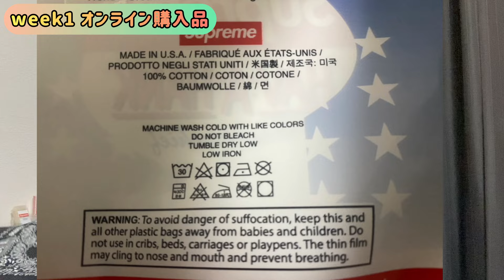Supreme 2024ss week1 オンラインチャレンジ！購入品レビュー！ステッカーガチャ！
🎥US/EUオンライン実況　金曜日2時頃更新
🎥US/EU/UKオンライン販売18時間後在庫状況
🎥店舗並び
🎥本日の並び日記

📻ドロップリストLive 毎週水曜日18時半頃
📻前夜祭、振り返りLive不定期発売後

当チャンネルを応援支援してくださる方を募集しております🤩
2種類のコースからお選びいただけます。

コース1 ただのシュプリーマー月額90円
コース2ハードシュプリーマー月額190円
特典は当日並びメンバー限定ライブ配信のご視聴や
一般公開しないアラカルトなライブ配信のご視聴が
その他月額190円コースの場合、未公開動画などが
ご視聴いただけます。メンバーシップへの加入ボタンが
当チャンネルに表示されない方は、webサイト版で
ご確認ください。当チャンネルの活動へのご支援の程